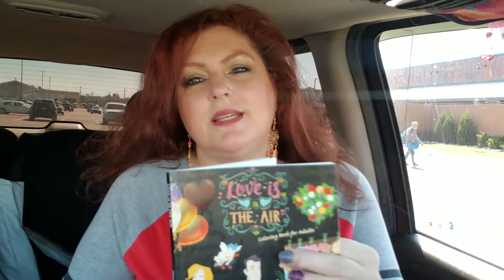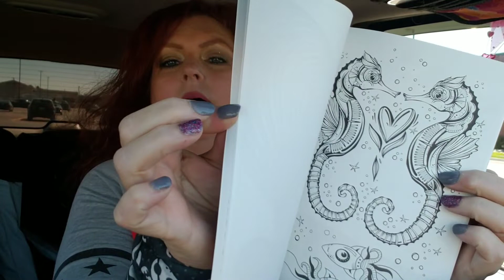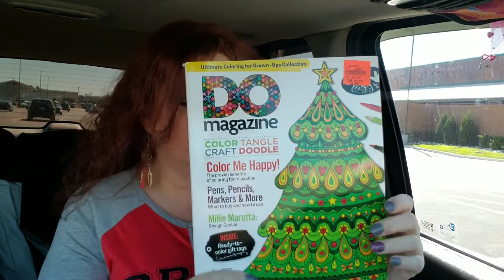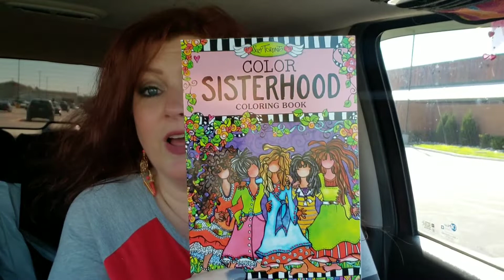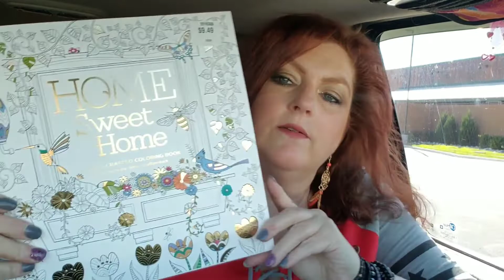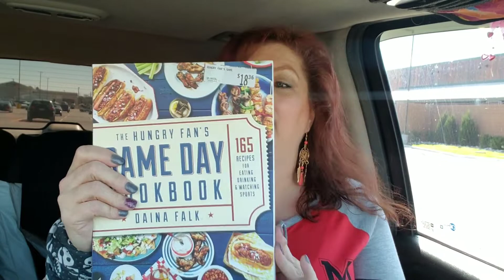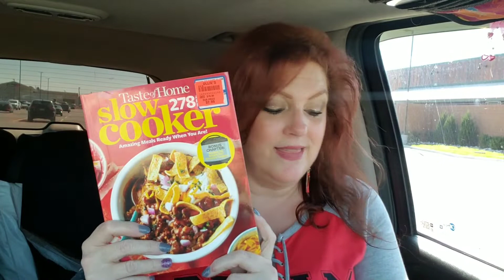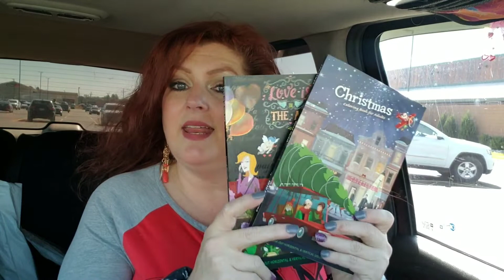OLLIES COLORING BOOK HAUL 💜💜💖 GIVEAWAY TIME